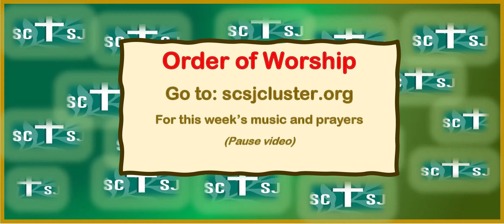Sunday Mass - March 7, 2021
St. Joan of Arc Catholic Parish serves the Lake Country area of Wisconsin. SJOA / SCA is more than a faith community, it is a family. Learn more about the St. Joan of Arc and St. Catherine of Alexandria Parish community at our website scsjcluster.org.